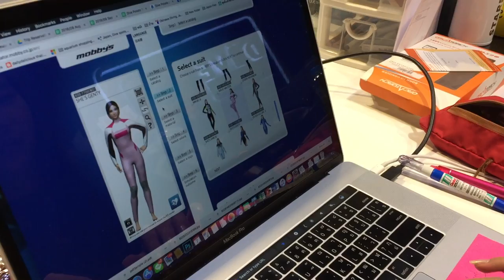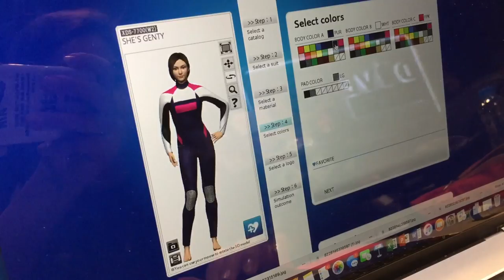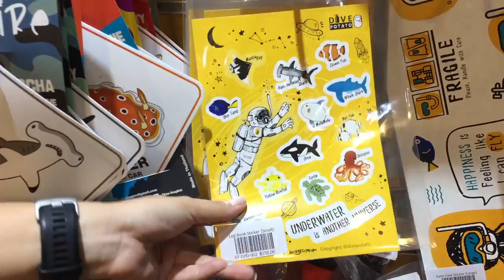พาเที่ยวร้านดำน้ำ Dive Potato Scuba Shop : ครูบูมสอนดำน้ำ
ครูบูมพามาเที่ยวร้านดำน้ำอีกแล้ว วันนี้ ต้องร้าน DIVE POTATO ร้านดังย่านรามอินทรา ครูบอย ครูดำ ครูหุย อยากรู้มีอะไรดีต้องดู VDO นี้
สินค้าดำน้ำ Dive Potato 141 Prasert-Manukitch Rd., Jorakaebua, Ladprao กรุงเทพมหานคร โทร